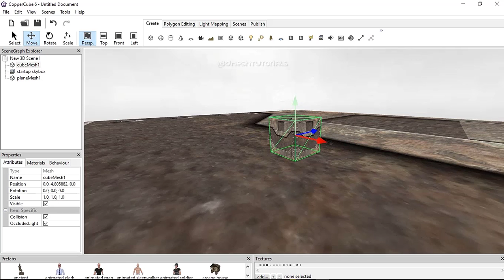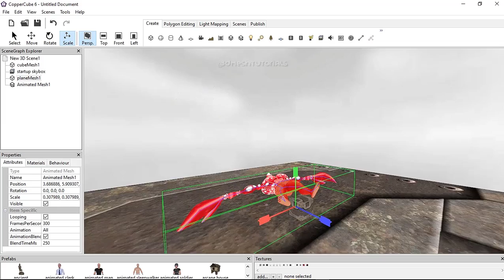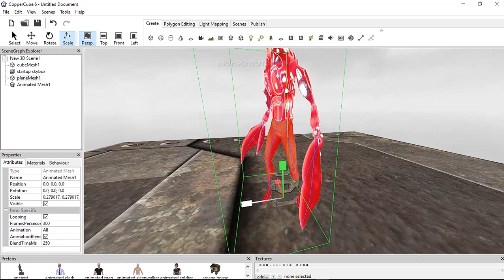COPPERCUBE 6.6 | IMPORT CHARACTERS AND ADDING KEY STROKES.